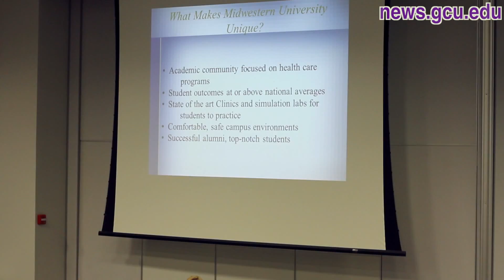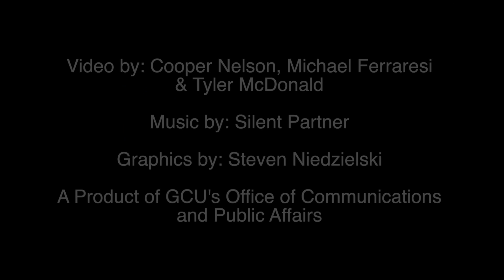GCU Day at Midwestern University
Midwestern University in Glendale opened its doors to more than 130 GCU students, mostly premed or pre-health majors, as part of the first "GCU Day" open house event in November. The universities recently announced that Midwestern would set aside dozens of seats in medical school programs for GCU students who meet rigorous academic requirements.